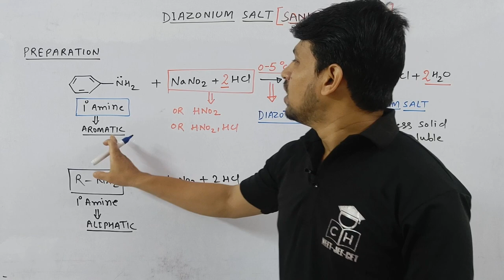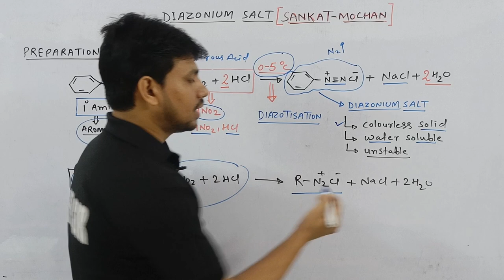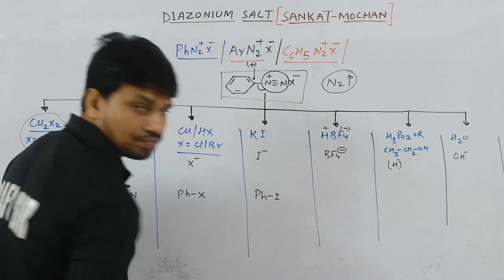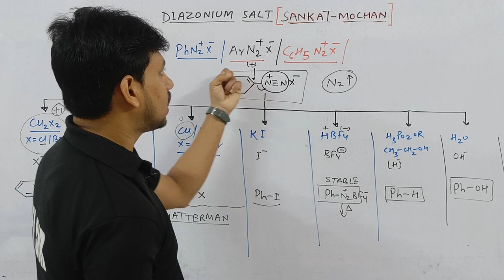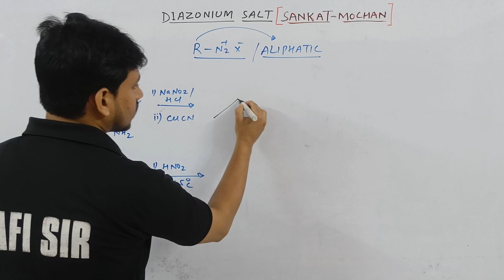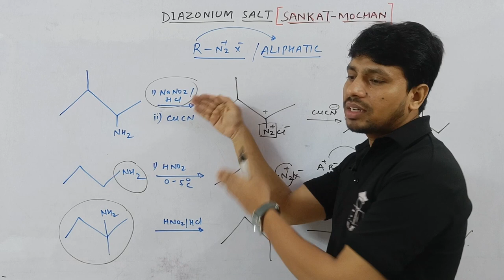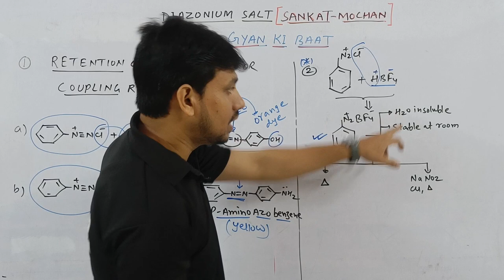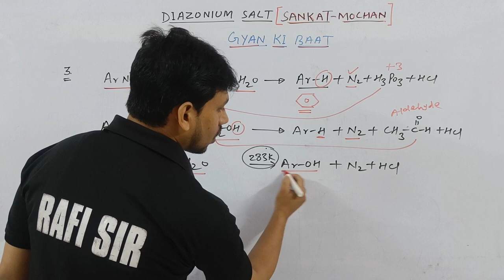DIAZONIUM SALT | SANKAT MOCHAN |tricks| organic| jee| neet| cuet|tricksexpert |COMPETITIVE HUB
KASA KAY...?

diazonium salt class 12
diazotization reaction
diazotization titration
diazonium salt
diazonium coupling reaction mechanism
diazotization reaction class 12
diazonium coupling
diazo coupling reaction
diazotization reaction mechanism
sandmeyer reaction
sandmeyer reaction class 12
sandmeyer reaction mechanism
sandmeyer reaction tricks
sandmeyer and gatterman reaction
tricks for organic chemistry
tricks for organic chemistry class 12
tricks for organic conversions
tricks for organic chemistry reaction
tricks for organic chemistry class 11
tricks for organic chemistry neet
tricks for organic chemistry jee
tricks for organic reaction

00:00 INTRO
00:40 ONE DEGREE AMINE
02:10 PREPARATION
03:55 AROMATIC REACTION OF DIAZONIUM
07:50 SANDMEYER REACTION
08:35 GATTERMAN REACTION
11:30 ALIPHATIC REACTION
15:22 GYAN KI BAAT
16:10 AZO DYE
21:00 OUTRO